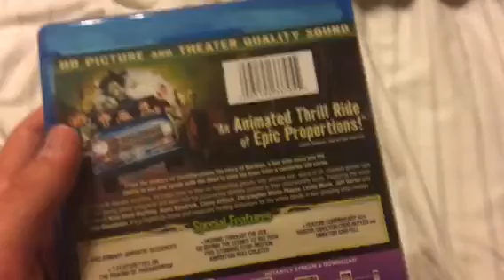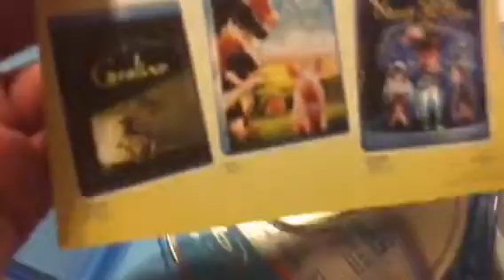I forgot to show my dvd/Blu Ray Update for 08/08/18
I got one Blu Ray from the mail from Target and I also  did a dvd Update for 08/08/18 I got 3 DVDs from Half Price Books and 1 Blu Ray from the mail from Target